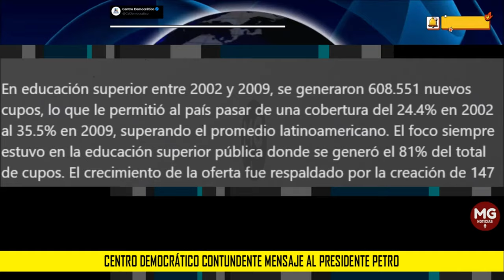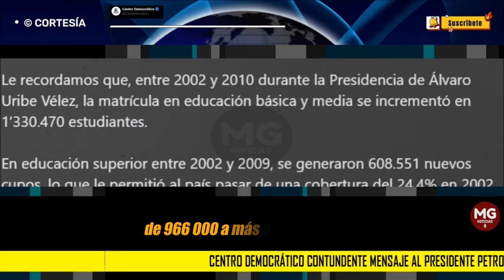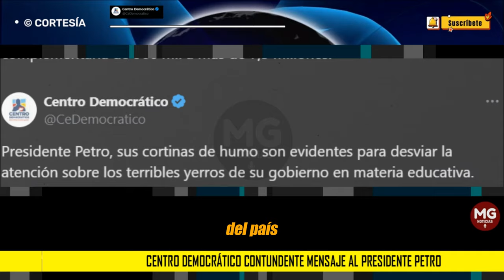🔴 CONTUNDENTE RESPUESTA CENTRO DEMOCRÁTICO AL PRESIDENTE PETRO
Presidente Petro, sus cortinas de humo son evidentes para desviar la atención sobre los terribles yerros de su gobierno en materia educativa.